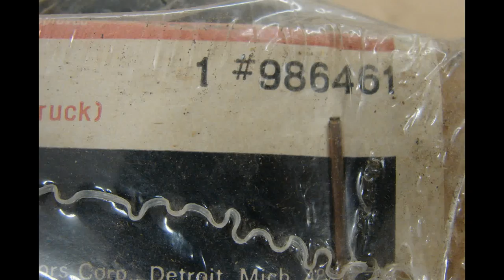986461 NOS GM SPARE TIRE WHEEL LOCK 1973 1974 1975 1976 1978 1979 1980 GMC JIMMY BLAZER